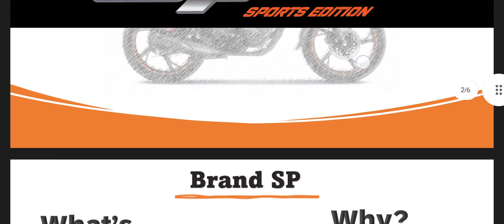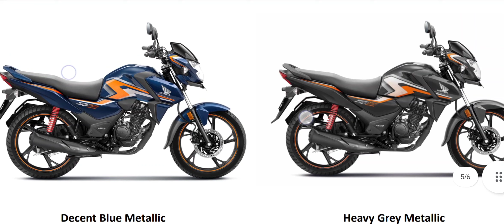New Honda SP 125 Sports Edition